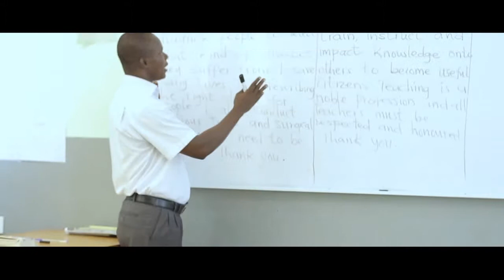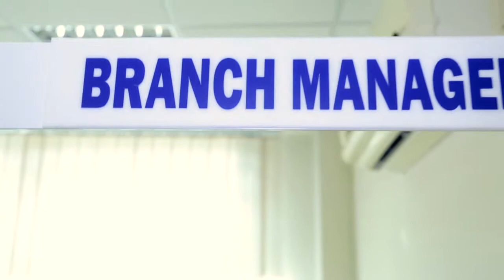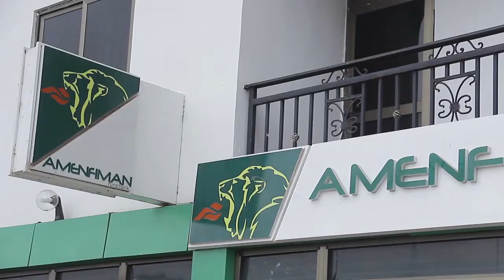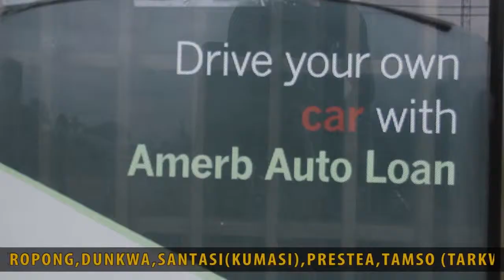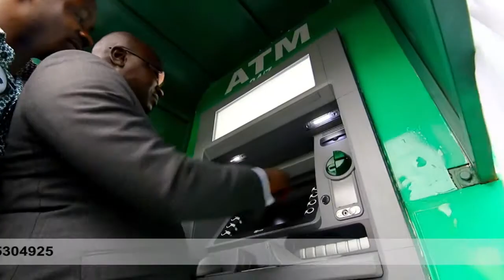Sika Korabea - Odotobri ATM Pt 3